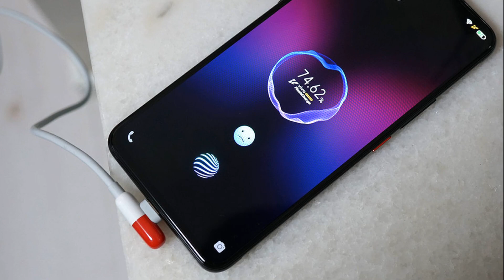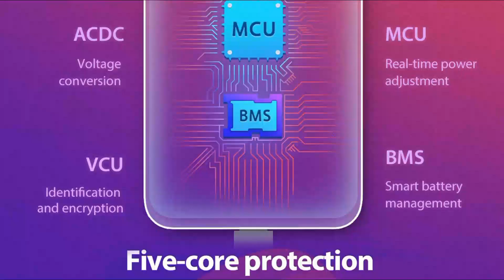VIVO Super FlashCharge 120W Fastest Charge Smartphone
Created the fastest charging for smartphones in the world, charging 100% in just 13 minutes.
It will be available to consumers in 2019!
The company Vivo has announced a new technology for fast charging smartphones Super FlashCharge 120W. With it, you can charge your smartphone with a 4000 mAh battery from 0 to 100% in just 13 minutes. The first smartphones with ultra-fast charging will be released before the end of 2019.
In order to confirm the rapid speed of charging technology Super FlashCharge 120W, the company published a video. The video shows the first 16 seconds of charging, for which the smartphone replenished the charge by 4%.
According to the specifications of the new technology, it will allow smartphones to charge up to 50% in just 5 minutes. A full charge will take an average of 13 minutes. The company notes that due to the use of such a fast charge smartphone does not heat up excessively.
Today, Vivo just announced the technology. Her official presentation will take place next week. According to representatives of Vivo, smartphones with support for Super FlashCharge 120W technology will go on sale in 2019. Whether the charge adapter of the required power will be bundled with smartphones is unknown.